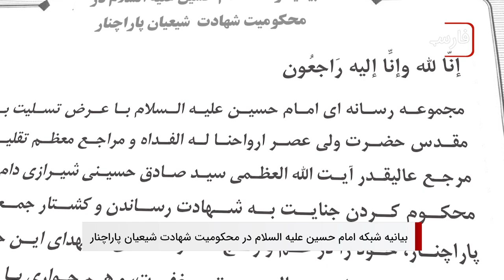سرخط خبرهای شبانگاهی: چهارشنبه 10 مرداد 1403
1- بیانیه مجموعه رسانه ای امام حسین علیه السلام در محکومیت شهادت تعدادی از شیعیان پاراچنار پاکستان

2 - تشکیل کمیته ویژه نظارت بر ارائه خدمات به زائران اربعین در مجلس عراق

3 - فعالان حقوق بشر در آمریکا خواستار به رسمیت شناختن  آپارتاید جنسیتی در افغانستان شدند

4 - افزایش ۷۰ درصدی اسلام هراسی در آمریکا در نیمه اول سال ۲۰۲۴

ویدیوهای مرتبط